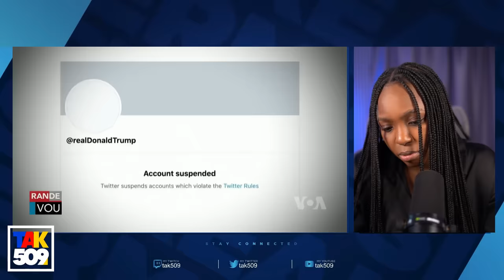Tande sak ka pase Ayiti Avan mwa Desanm Peyizan sa Voye Gwo Gwo Mesaj pou pm Gary /Fouco